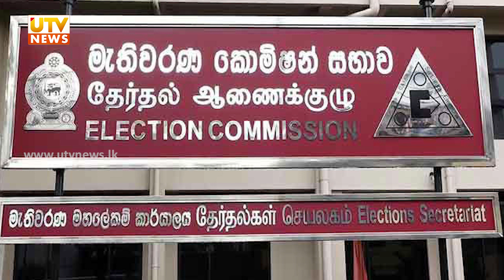வெல்லம்பிட்டியவில் ஒருவரை சுட்டுக் கொல்ல முயற்சித்த மூவர் கைது : விமல் வீரவன்சவுக்கு எதிராக பிடியாணை